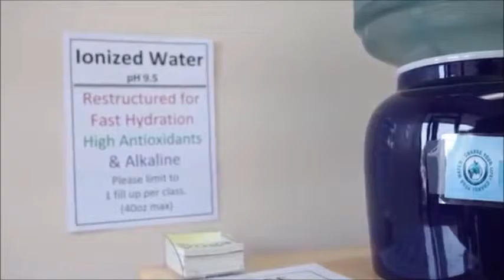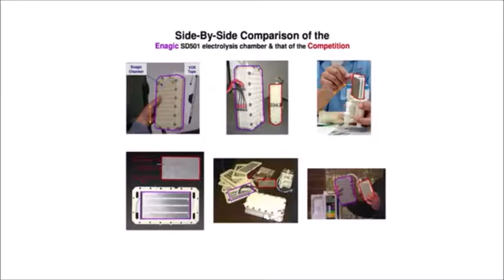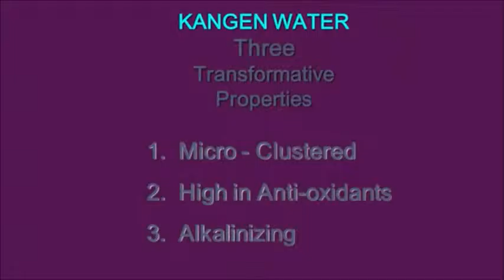Yoga Studio and Kangen Water